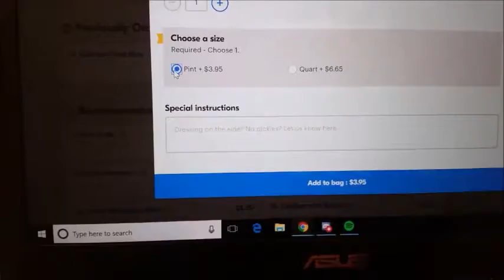Fortune Cookies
I call it a win.